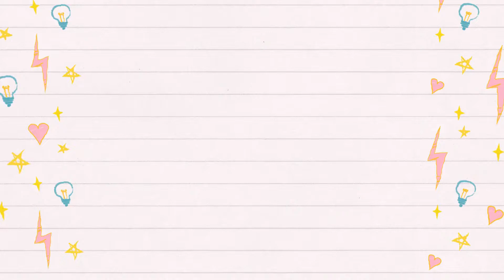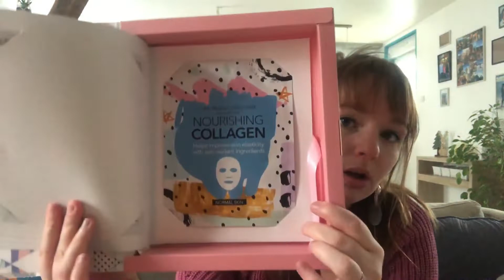112. [HAUL] ACTION ET NOZ!